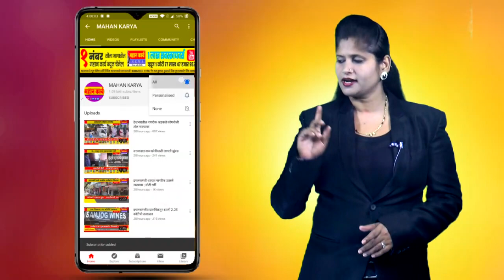महापुरात बुडालेल्या रासायनिक खतांच्या नुकसानीस सत्ताधारी संचालकच जबाबदार - चेतन चौगुले यांचा आरोप